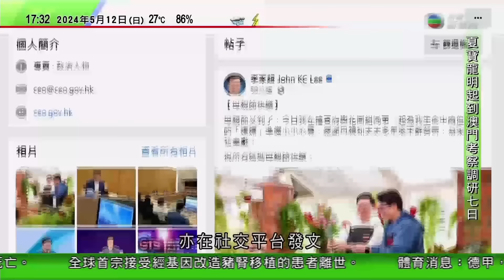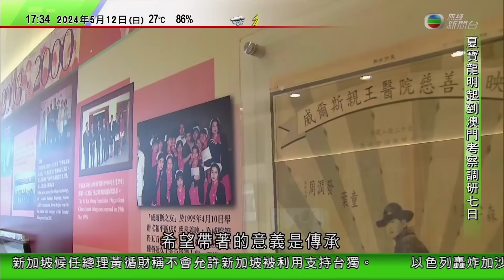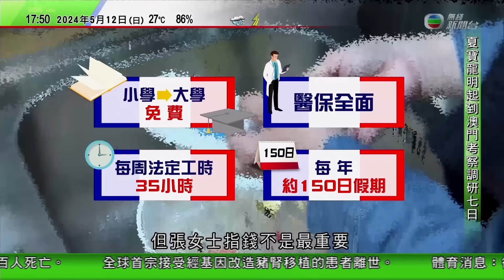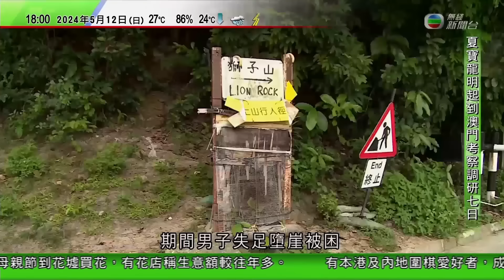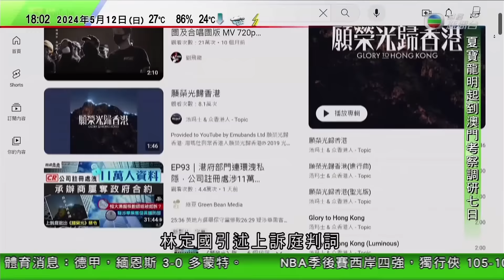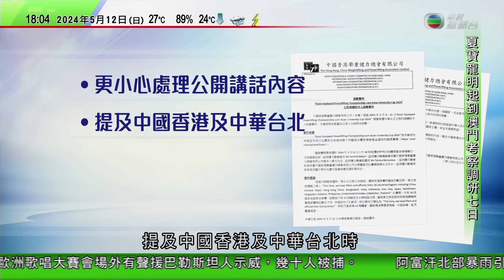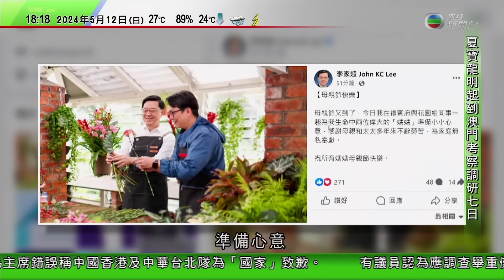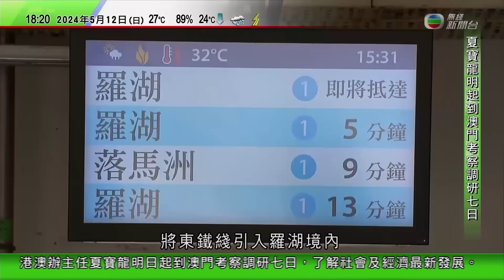無綫TVB 六點半新聞報道｜母親節不少市民到旺角花墟選購花束 表達對媽媽愛意｜首宗活人接受基因改造豬腎患者離世｜澳洲生活成本高兒童學樂器比率下降 音樂界冀政府資助｜20240512 TVB News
00:00 新聞報道
00:20 【母親節】不少市民到旺角花墟選購花束 表達對媽媽愛意
08:05 首宗活人接受基因改造豬腎患者離世 家屬稱為急需器官移植病人帶來希望
18:41 澳洲生活成本高兒童學樂器比率下降 音樂界冀政府資助